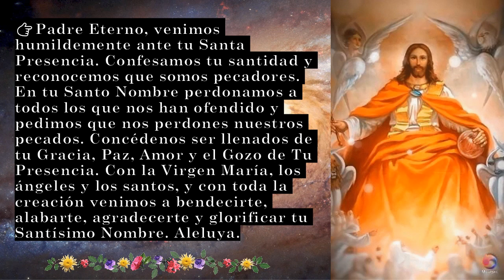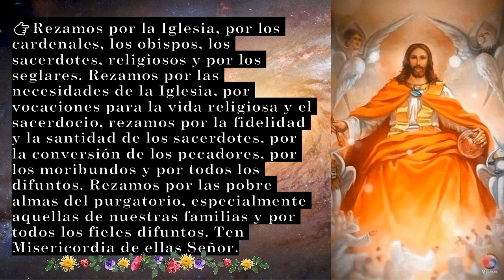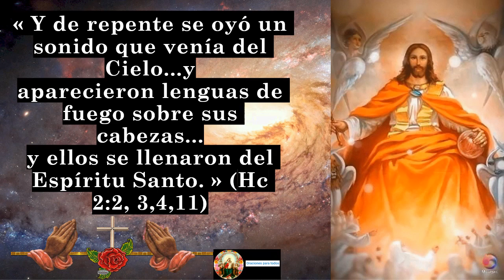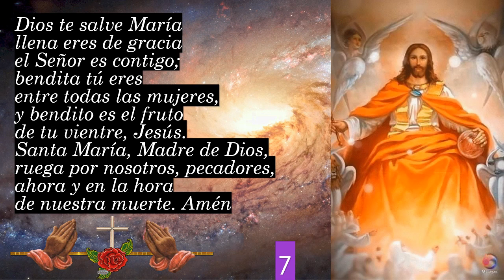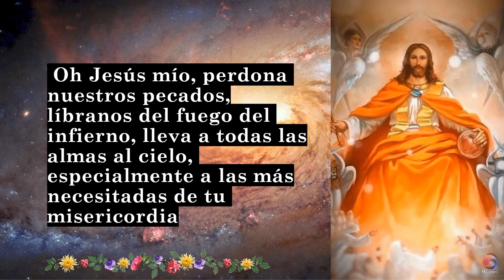EL SANTO ROSARIO Misterios gloriosos